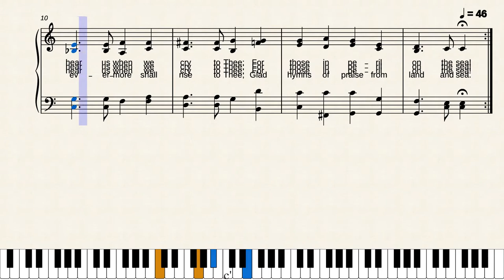Eternal Father Strong to Save by John Bacchus Dykes